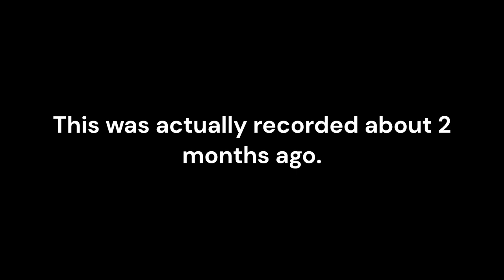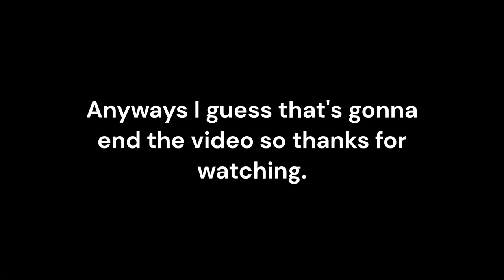typical public servers (Part 2)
Average public server. Don't worry.

- Nintendo Wii Theme
- Go Around (Swiss001 Remix)